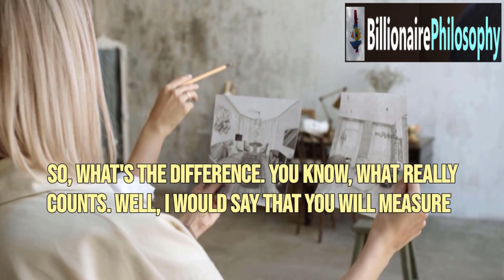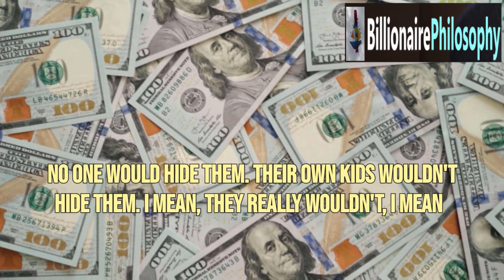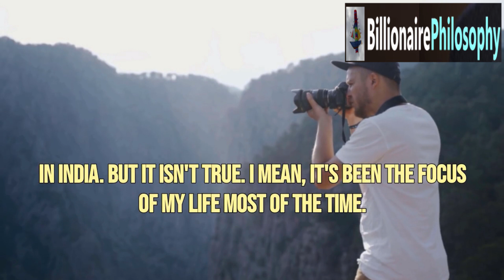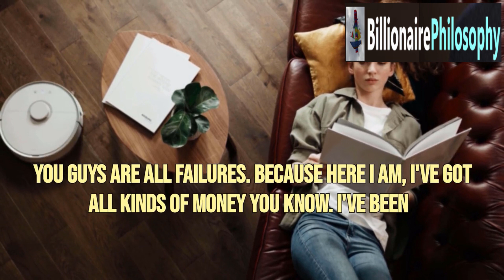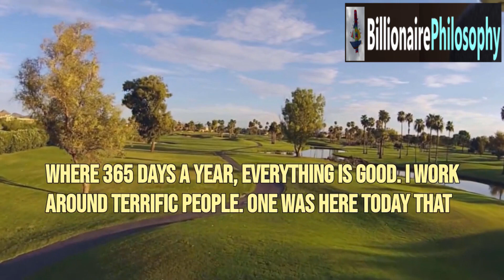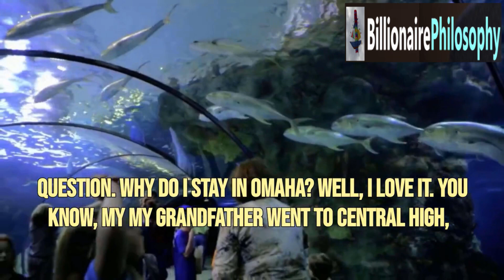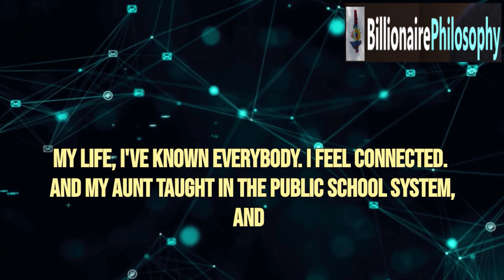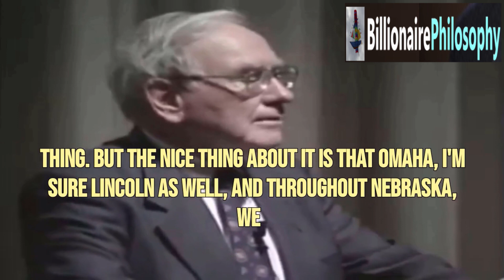Who Will Hide You | Best Advice Ever in 10 Minutes | Warren Buffett's Legendary Speech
This is one of the best 10-minute speech by Warren Buffett where he shares "Who Will Hide You | Best Advice Ever in 10 Minutes".

Warren Edward Buffett is an American business billionaire tycoon, investor, and philanthropist. He is presently the chairman and CEO of Berkshire Hathaway. He is one of the most successful investors of all time with a net worth of over $100 billion, which would be even more counting the billions he already donated to various charities and foundations.

Billionaire Philosophy's Best Collection of Warren Buffett Videos
15. Warren Buffett & Charlie Munger Explain The Fundamentals of Why It's "No Go For Gold" Ch 10
17. The Success Story of Mrs. Rose Blumkin | Founder of Nebraska Furniture Mart | Warren Buffett Ch 12
18. The Success Story of Jack Taylor | Founder of Enterprise Rent-A-Car Company | Warren Buffett Ch 13

Billionaire Philosophy's Best Collection of Charlie Munger Videos
7. Charlie Munger: Top 10 Books That Will Make You Rich & Change Your Life - Ch 6

Please visit us: